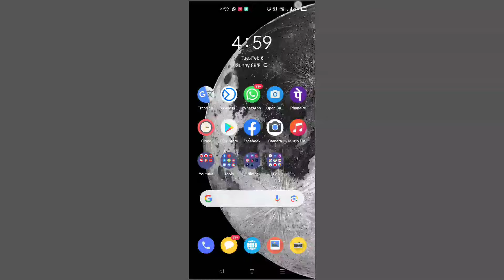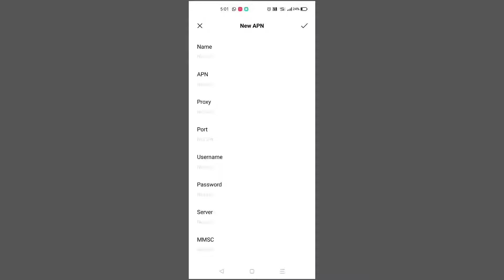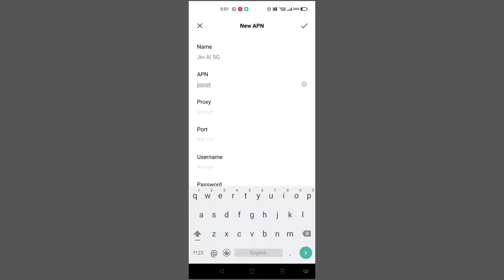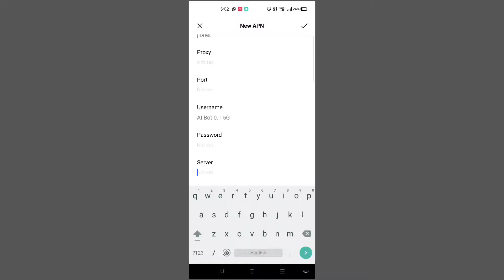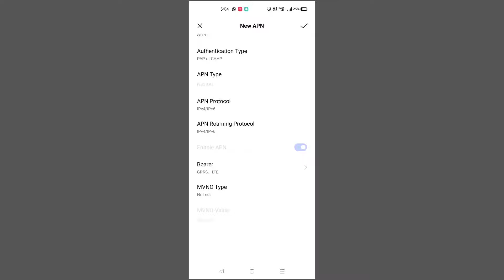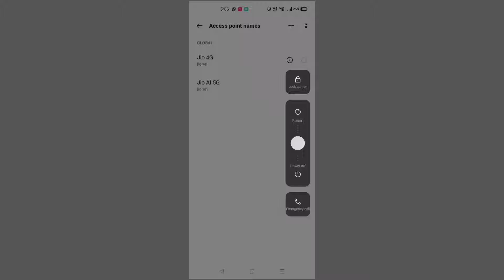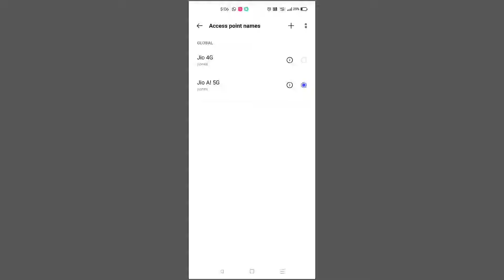Jio 2024 Ai High Speed Internet Setting | Jio Internet problem solve | Tamil Tech Gadget